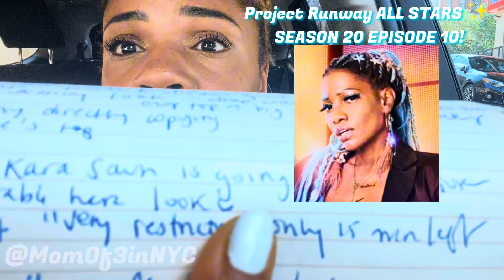“Freedom!” …REVIEW/ RECAP for Project Runway ALL STARS ✨ SEASON 20 EPISODE 10 (I’m right again!)